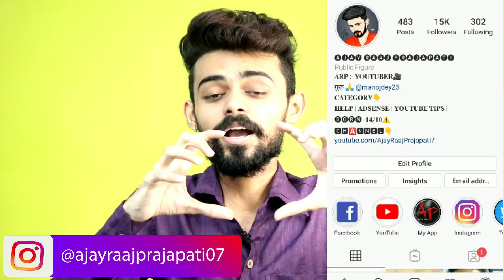1000 Subscribers And 4000 Hours Watch Time एक साल में पूरा नही हुआ तो क्या होगा ?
1000 Subscribers And 4000 Hours Watch Time एक साल में पूरा नही हुआ तो क्या होगा ?